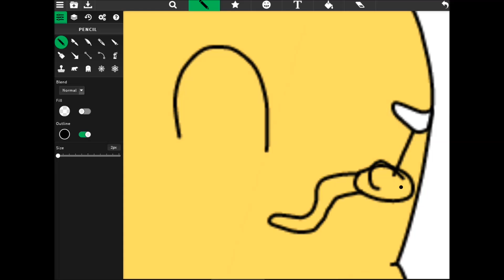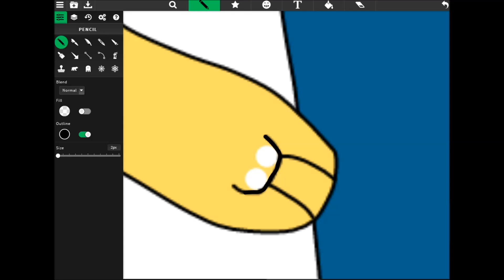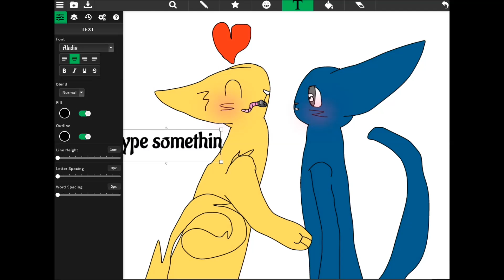Sandstone X Featherlake SPEED DRAW!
This would have turned out better but I got lazy at the end :( BUT I loaf Featherlake but now since people are shipping me I may as well ship myself ^_^